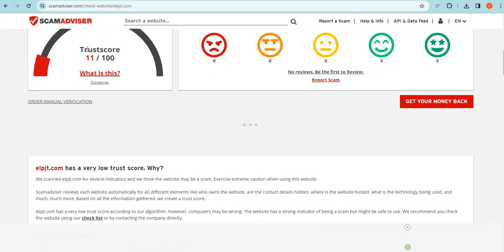Is Elpjt.com safe for online shopping? Elpjt Detailed Review!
Elpjt.com is an online e-commerce shopping website selling different types of products. So, we are here to guide you, on how to check the authenticity of any genuine website

1. Firstly you should check the domain age of any website if the domain is older it is more reliable.

2. Pay attention to whether the website is safe or not with HTTPS connection.

3. Whois a website where you can check more details of the website.

4. Customer support services are also important, check whether the number and contact address are given or not.

5. Genuine websites provide COD, and PayPal as the payment method, and PayPal gives you a refund option after a rising request.

6. Scam advisor is a popular website that gives trust scores to most websites, you can also check there.

7. Product return policy is also an important point, check available or not.